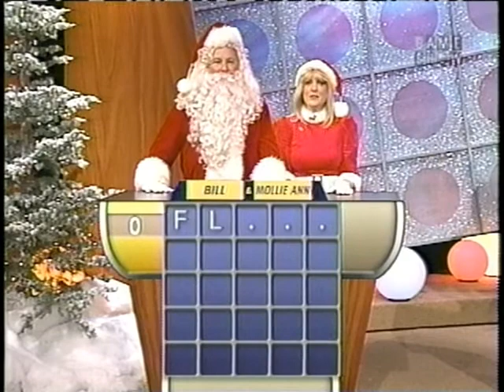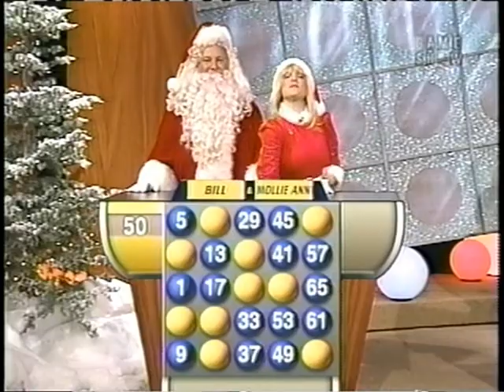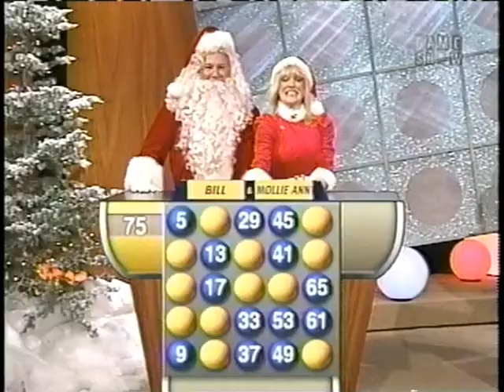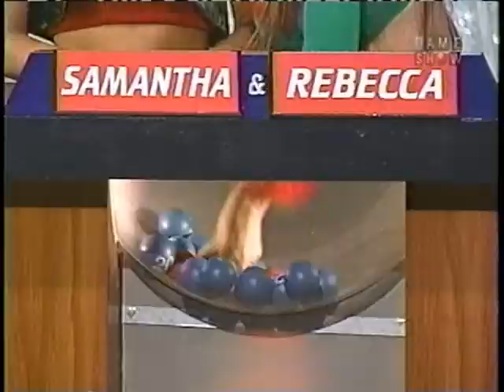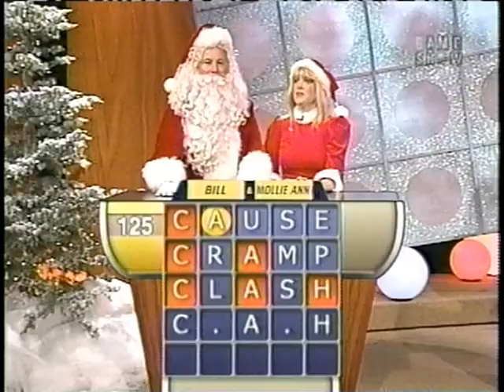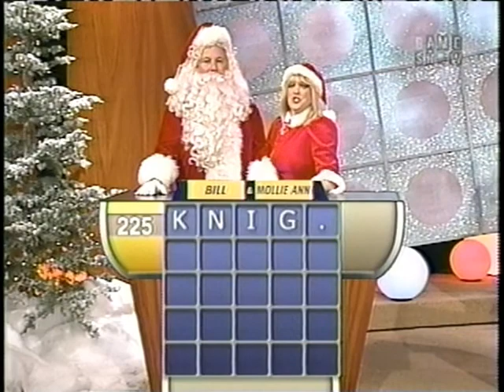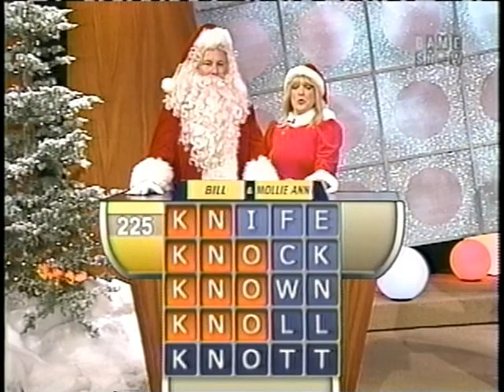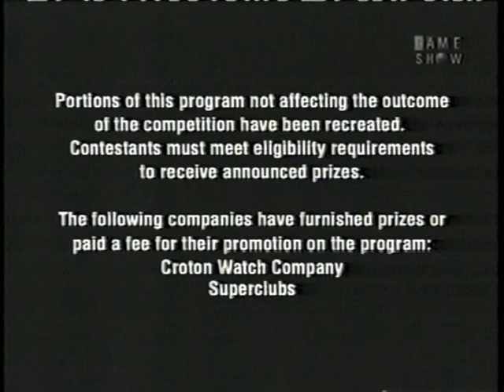Lingo (12/14/2002)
Special holiday episode that first aired during Game Show Network's Snow Day marathon in 2002. Some wraparound segments from that have also been included.